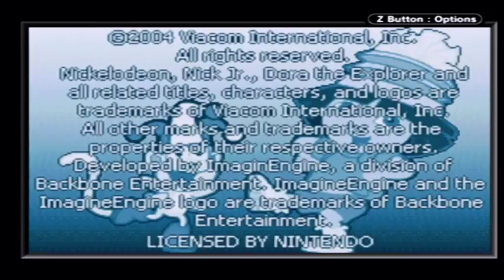Dora the Explorer Super Star Adventures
Family Friendly Gaming is pleased to share this game play video for Dora the Explorer Super Star Adventures on the Gameboy Advance.